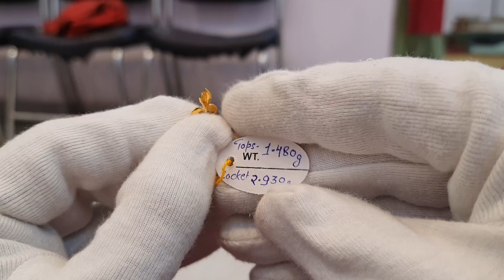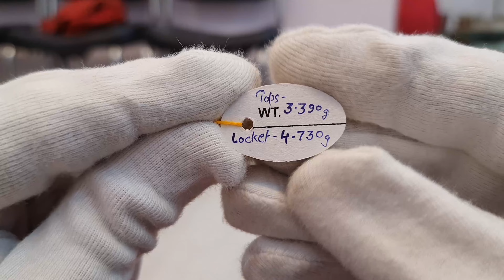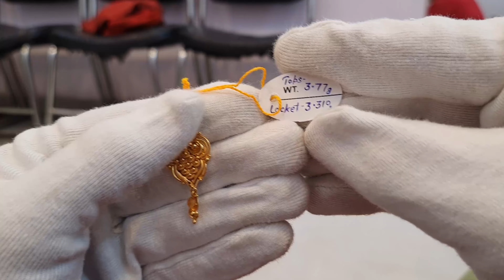Pendant set 22k | Locket | Tops | part 2 | siddhivinayak jewellers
This video includes Pendant set of 22k gold with weight and price mentioned in the video

Note : Weight mentioned as Total Wt. is the sum of weight of locket and tops written on tag